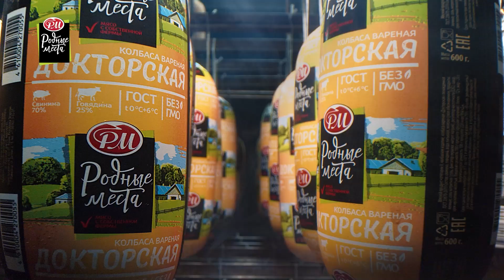Кулинарный челлендж БЕГ В МЕШКАХ в шоу Вилки! Татарские блогеры готовят солянку!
Кулинарное шоу Вилки - это челлендж для гостей, где они готовят в сложных условиях и только шеф повар может спасти их от полного краха на кухне!

Можно на карту 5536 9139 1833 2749

шоу Вилки.

Из Татарстана, Башкортостана блогеры, популярные певцы, политики, спортсмены приходят к нам, чтобы узнать как приготовить салат, как вкусно сварить суп, как правильно испечь пироги,треугольники или эчпочмаки, перемячи и конечно же как потушить мясо, как правильно пожарить мясо.
Кулинарное шоу Вилки, где шеф повар с гостями готовят с разными усложнениями, чтобы готовка стала настоящим испытанием! Всё это с юмором и общением. Чистый кайф! Такого развлекательного шоу вы еще не видели!

С уважением, Ленар Габдуллин, автор и ведущий "Шоу Вилки".

Кулинарные рецепты
Как вкусно приготовить
Приготовить как в ресторане
Пп еда
Как приготовить суп
Как приготовить салат
Как приготовить мясо
Пожарить мясо в печи
Деревенская печь
Как приготовить в деревенской печи
Готовим в дровяной печи
Приготовить в дровяной печи
Татарская кулинария
Татарские национальные блюда
Простые рецепты
Татарские национальные рецепты
Правильное питание
Печем пироги
Треугольники в печи
Эчпочмаки
Перемячи
Вкусные соусы
Вкусно и просто
Готовим как в ресторане
Приготовить за полчаса
Гастрономический ужин
Гастрономическое удовольствие
Аш
Телятина
Выиграй гору мясных деликатесов от компании РМ АГРО. Для этого:
2. Напиши коммент: Я ЛЮБЛЮ ПРОДУКЦИЮ РМ АГРО

Розыгрыш проведем 21 февраля в 12.00, в прямом эфире в инстаграм на акк ведущего

Гости в выпуске будут готовить солянку по-казански в огромном мешке! Как вкусно приготовить солянку? Узнаешь, посмотрев наше веселое шоу!

Место проведения выпуска: кафе "Алан аш" на территории Кремля

Гостям нужно приготовить блюдо с усложнением, например, с завязанными глазами или шокерами. Им помогает шеф повар, который разделяет усложнение с гостем.

ГОСТИ выпуска: татарские блогеры Рафис Атаказ и Айгуль Сулейманова. Она еще и диджей на Татар радиосы